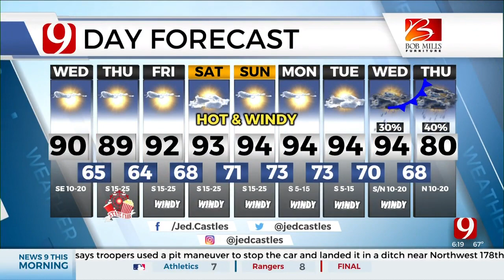Jed's Wednesday Bus Stop Forecast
News 9 Meteorologist Jed Castles has your Wednesday Bus Stop Forecast.